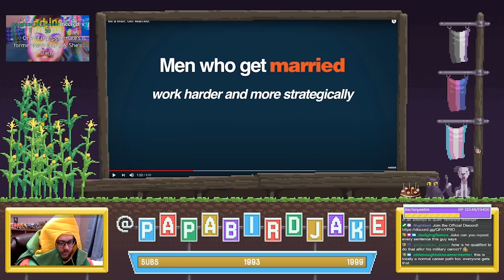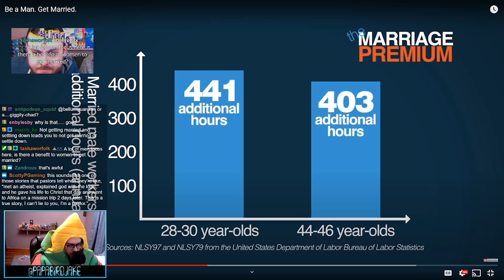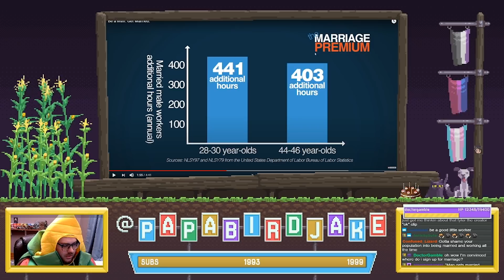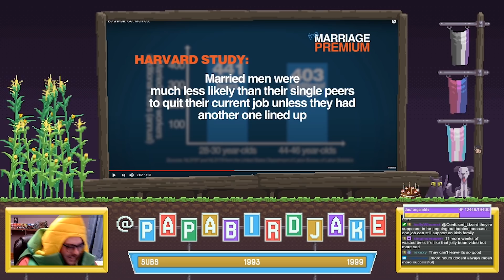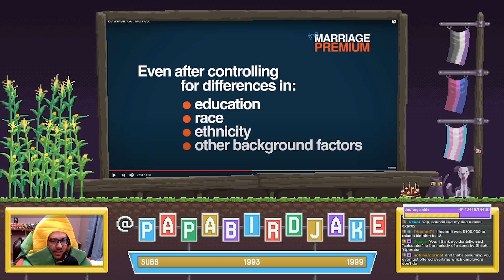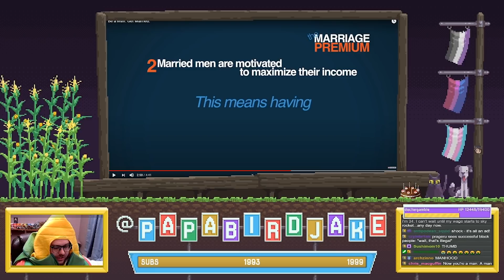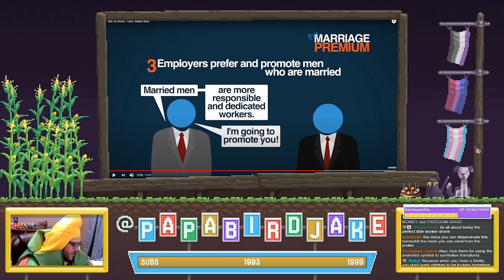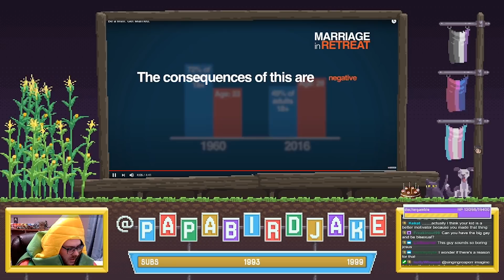Getting Married Fixes Everything, like Low T | PragerU